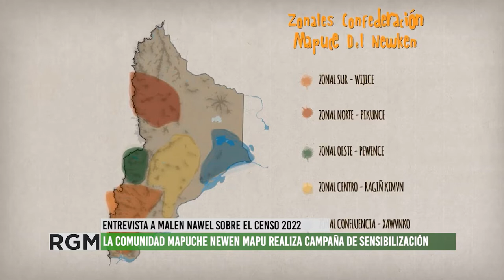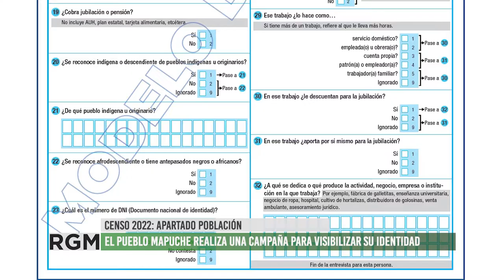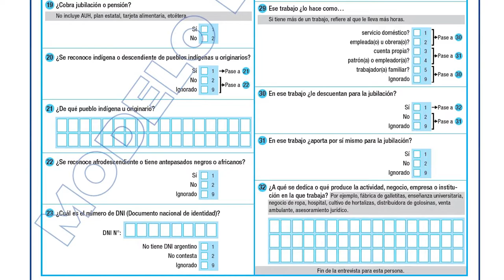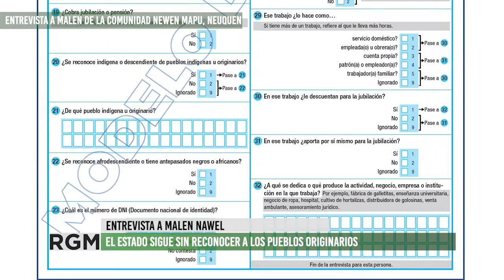¿Qué pasa con los pueblos originarios en el CENSO 2022?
La Comunidad Newen Mapu realiza una campaña de sensibilización frente a las preguntas referidas a la pertenencia a algún pueblo originario.  Entrevistamos a Malen Nawel, integrante de esta comunidad mapuche ubicada en la ciudad de Neuquén, quien nos comenta los inconvenientes en la confección del cuestionario destinado a conocer la situación de la población, los hogares y las viviendas de Argentina.